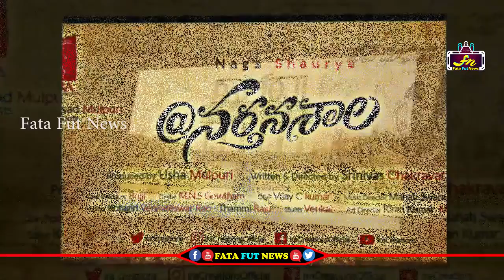Naga Shourya Narthanasala Movie First Look Teaser | Fata Fut Neqws